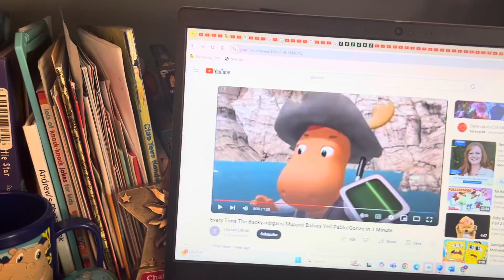Pablo The Backyardigans